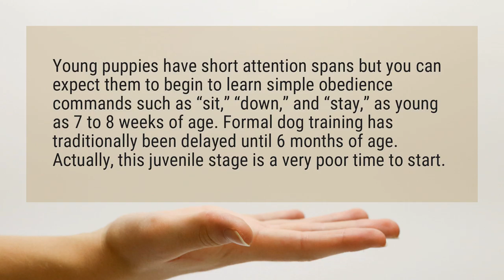When should you start training your puppy?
Young puppies have short attention spans but you can expect them to begin to learn simple obedience commands such as “sit,” “down,” and “stay,” as young as 7 to 8 weeks of age. Formal dog training has traditionally been delayed until 6 months of age. Actually, this juvenile stage is a very poor time to start.

Reference:
Puppy Behavior and Training - Training Basics | VCA Animal Hospital